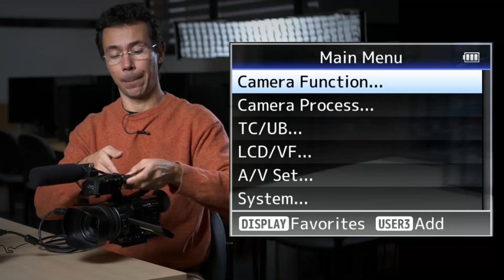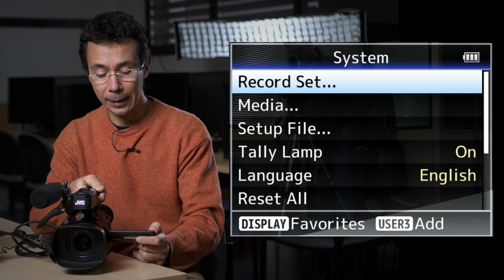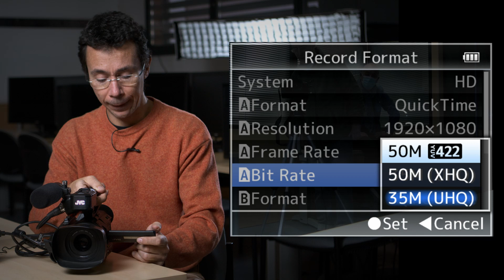Introduccion a la camara JVC 4K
Introducción a la operación de la cámara JVC 4K. Colocación de la batería, encendido de la cámara,  formateo de la tarjeta SD y configuración del formato: QuickTime / 1920x1080 a 25fps / 35MB/s